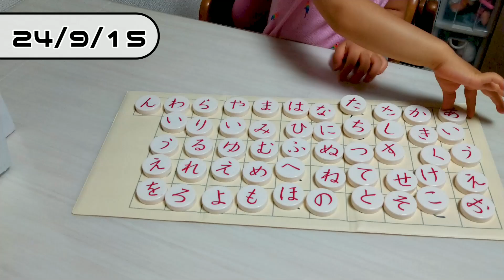【2歳9ヶ月】KUMON の「磁石あいうえお盤」を姉からもらいました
平仮名を勉強中のノリカちゃん。
ほぼもう完璧ですね😆今はカタカナの勉強中です😄

▶動画作成
　撮影機器：Xperia 8
　編集ソフト：Filmora 11